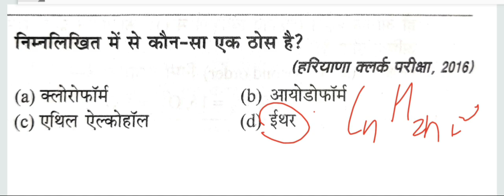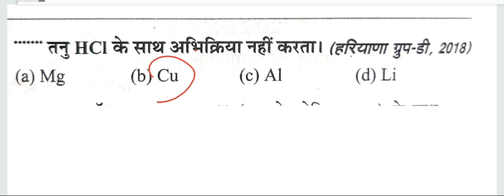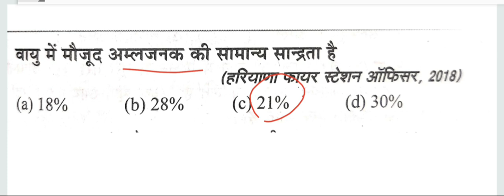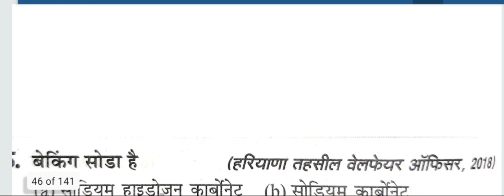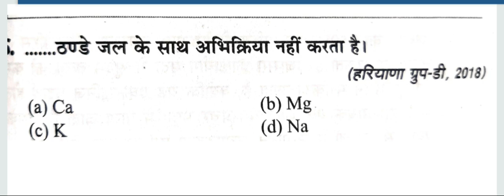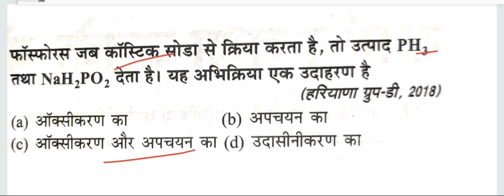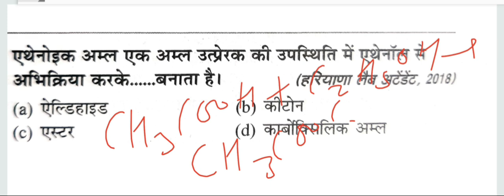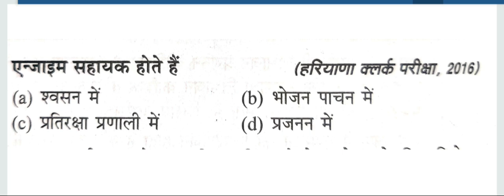HSSC HTET सम्पूर्ण Science Chemistry ||महिला सुपरवाइजर||Gram Sachiv|| Lab Attendant|| Staff Nurse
Video by
Mukesh Bharatiya